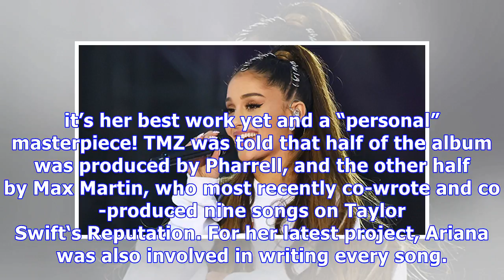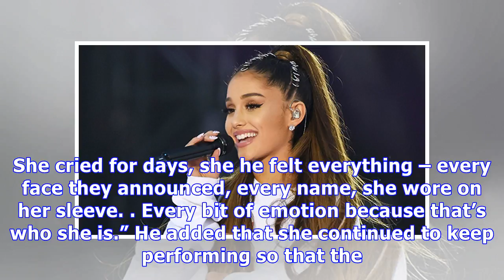Ariana Grande Prepping ‘Personal’ New Album After Manchester Bombing: It’s A ‘Masterpiece’